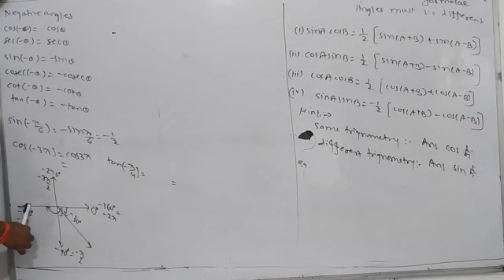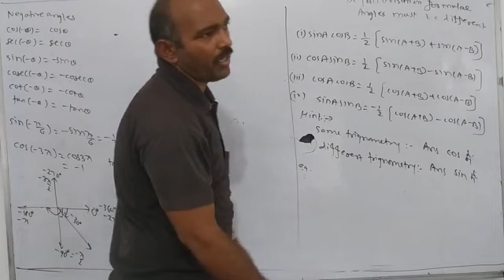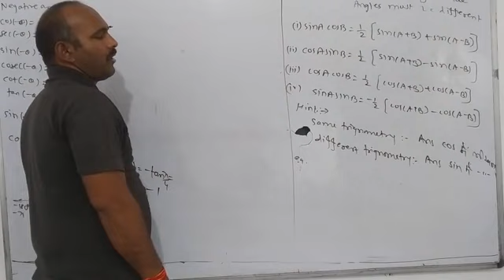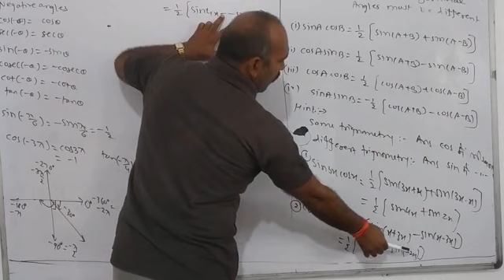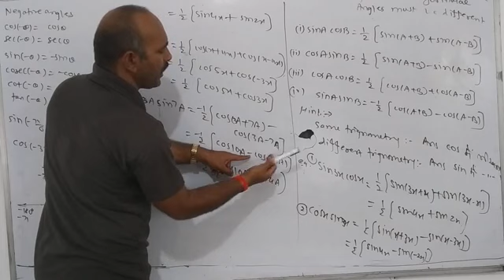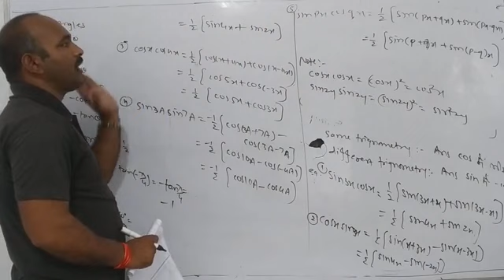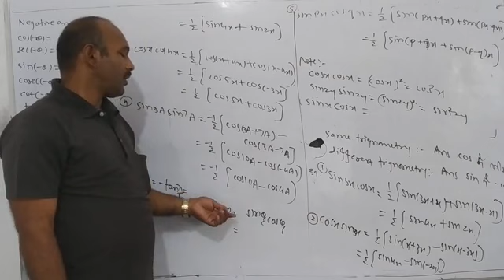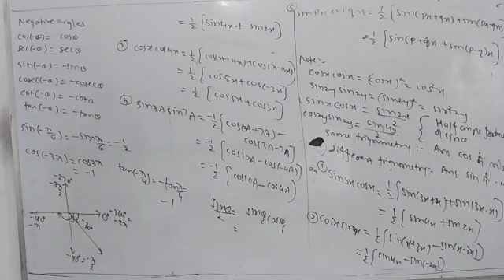Basic of trigonometry third